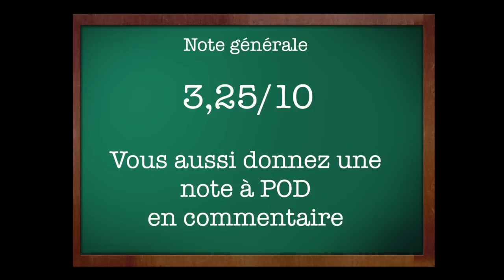Pod et Ses Podettes - Episode 1 - Ce que les femmes ne Comprendront Jamais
« Pod et ses Podettes » est une émission 100% Love animée par El Hadji Oumar DIOP dit « Pod ». En compagnie de jeunes Dakaroises, Pod décryptera à sa manière des sujets d'amour qui feront l'objet de débat. Et c'est dans ce sens que les filles jugeront son discours à chaque épisode avec à la clé une note et des commentaires.